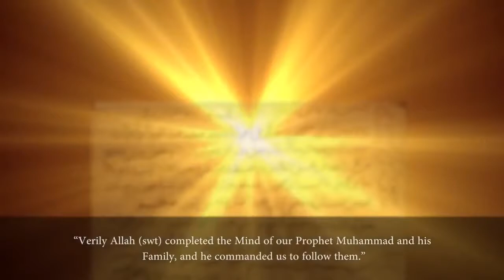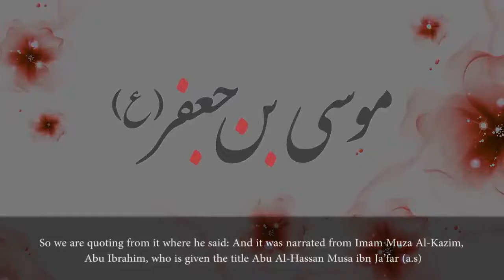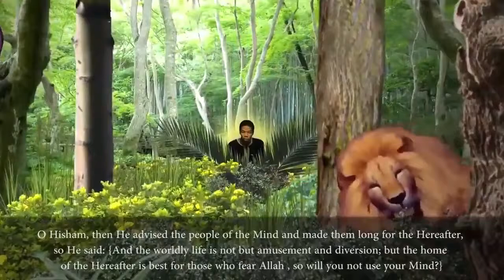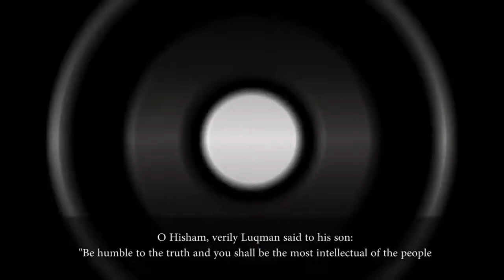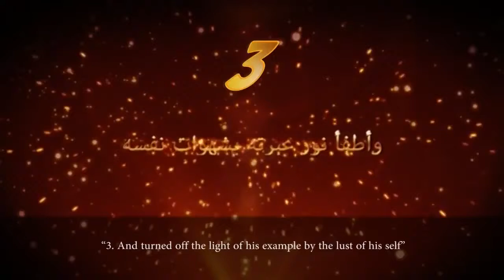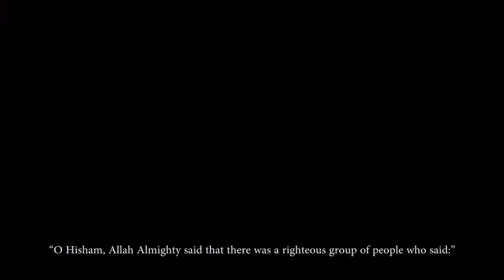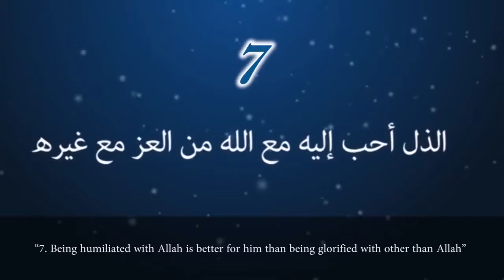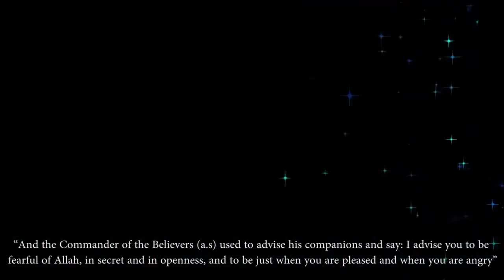Jewels of Words Imam Al Kazim's words about the Mind من جواهر كلام الإمام الكاظم ع